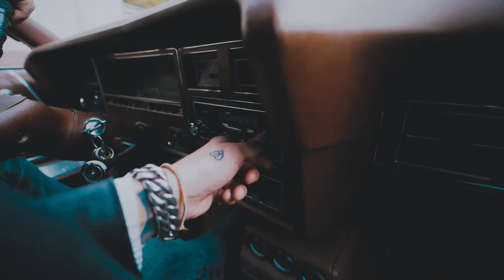Keep On Moving - Extended Version - T.H. & The Boneshakerz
Taken from the upcoming Album "Rock `n` Roll Heart"

Music/Lyrics by Tim Husung
Produced by Tim Husung
Performed by Tim Husung & The Boneshakerz

Sepp Husung - Mr. Manager
Robin Brieseck - Bass/Vocals
Daniel Geist - Hammond
Klaus Vanscheidt - Guitar/Vocals
Jan Le Grow - Guitar/Vocals
Sibi Siebert - Drums

All Music recorded at Bullhead Bar Studios
Drums recorded at OneVisionMusic/Schallsucht Studios by Michael Danielak
Mix & Master by Frank Kühnlein
Pic by Dirk Schmidt
Filmed & Edited by Affen.Auf.Ruhr / Sebastian Stumpe